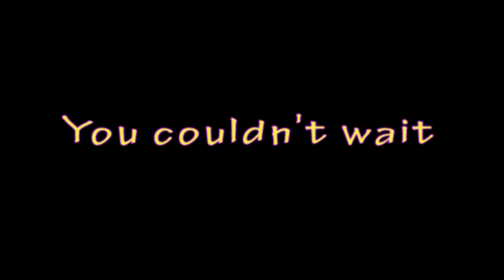C1 Saturday Mornings Promo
WE're Bringing Saturday Mornings BACK!! Join your host Crazy One as he plays the best in Holy Hip Hop, RnP, Gospel Reggae, and MORE! Stay inspired with Your Life Changing Moment featuring Pastor Lisa Sessions-Grey, stay fit with Healthy Living featuring celebrity trainer Kiersten Lane-Johnson, and stay informed with The Pulse featuring Nakiyah Hayling of Gospelflava.com. Hear live interviews from your favorite artists, new artists, DJs, comedians, and more! Keep It Crazy, Keep it Locked! C1 Radio Show!